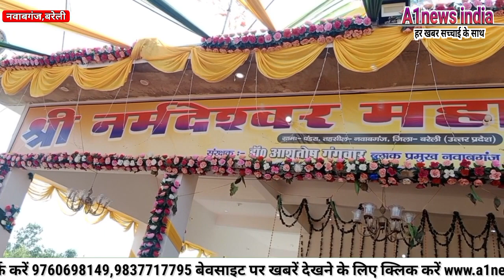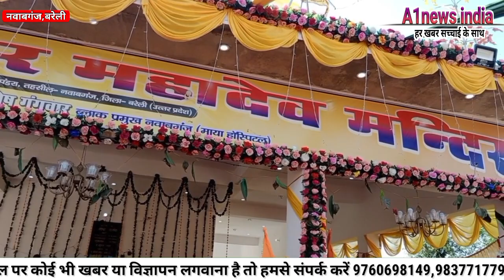विशाल भंडारे में शामिल हुईं कई हस्तियां